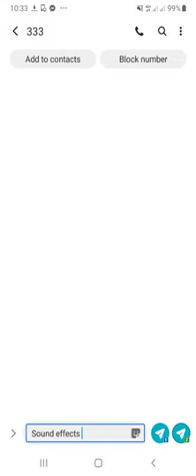cement mixer sound effects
sound effects for editing